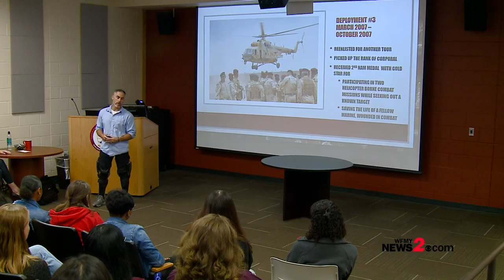Computerized-Leg Brace Allows Paralyzed Marine to Walk Again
Former Marine Sgt. David Tupper spoke to students in nursing, biomedical and engineering classes at Alamance-Burlington Career and Technical Education Center.